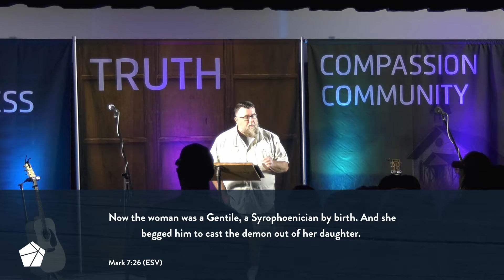The Table Church | Mark 7:24-30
This is week three in our series, "Where Jesus went" Pastor Cody will be preaching through Mark chapter 7, verses 24-30.